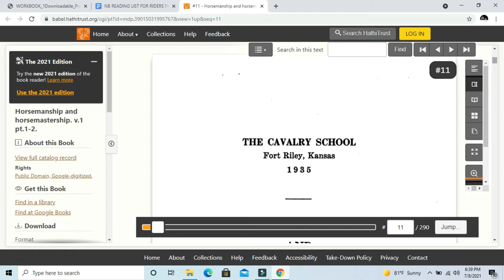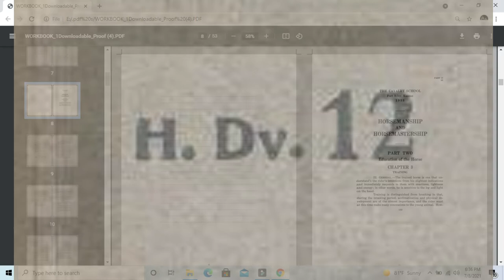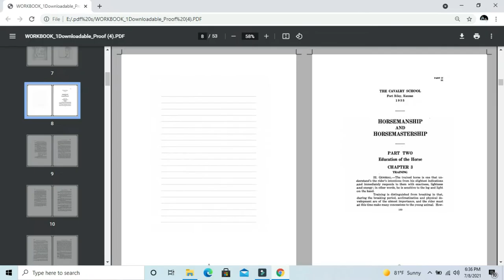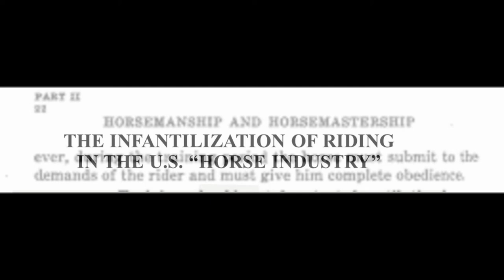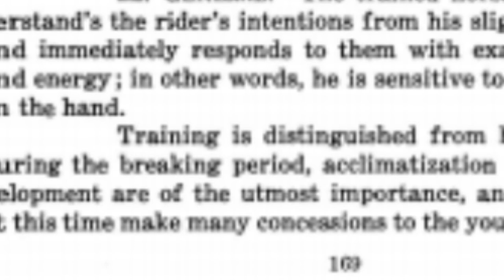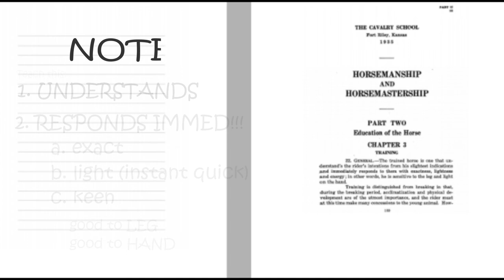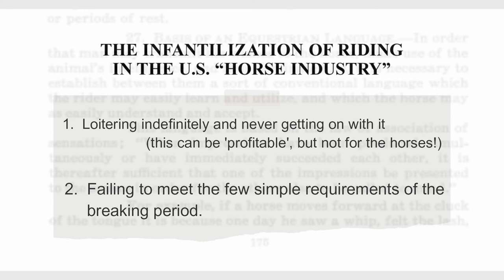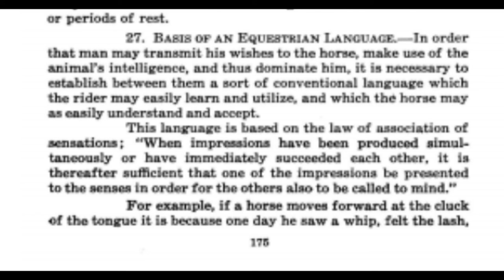the INFANTILIZATION of RIDING in the US HORSE INDUSTRY: 1935 SERIES LECTURE 1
FT. RILEY 1935 SECTION 22  PP 169-170

WORKBOOK 1.  RideVerbatim LECTURE SERIES - paperback